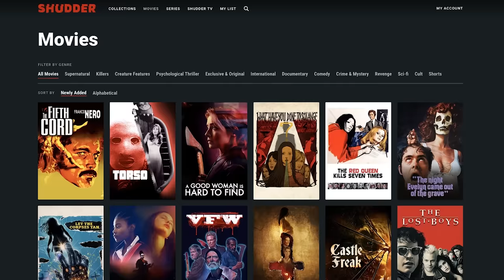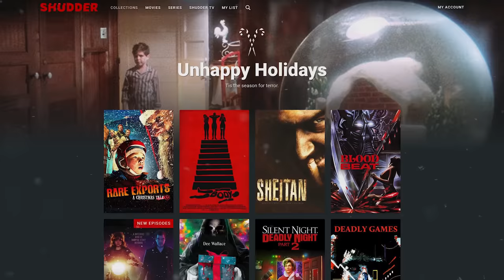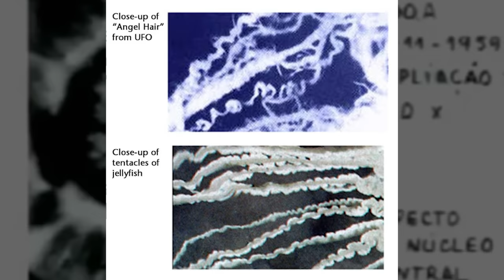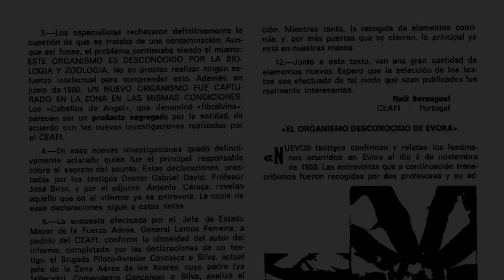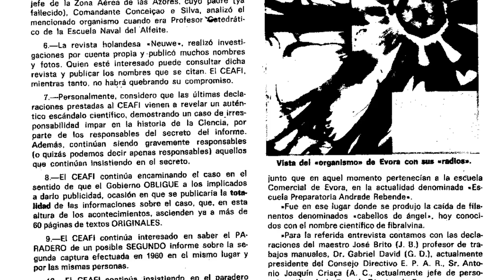4 Creepy Unsolved Mysteries that Belong in the X-Files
This channel specialises in narrating scary true stories. They are mostly collected from Reddit forums and 2chan, as well as from viewer submissions. They are similar to other channels such as Mr Nightmare and Letsread! I also do the occasional creepy pasta and countdown list.

Kiwi Grenadier
Mark Furnish
Leonardo Martinez
Hungry&hammeredBetch
Aura dragon1
TheOnlyDorita
LORD210
Azrael Warakai
Silas Gheist
Mathew J. Bower
Alba Medrano
Amanda Hanson
Hamish Kay
Infamous-senpapi
ghostsiren
Connor Louthan
Kelly rocco
Shandi Wallace
Darius Saffaie
Kelly Rocco
Nadine
Alicia L
Michael Moon
Phantom Knight
Ellisa Gaul
bansidheaz
Sloane Crawford
Sarah Ramirez
AnimeWimp
Martin Vatland
Gina Valera
ProCupidineNata
Philip Westre
Alex Greensall
Tom King
Charles Wilson
Monica Mendoza
Crawford K McDonald
Tequila Mockingbird
Bernadette Bodnar-Elston
Mrs YVONNE RANKIN
Horror Hoarder
Timothy Misodoulakis
Abbie Kimmel
Idris Valentine
Ricky Cowan Jr
brenda chapman
Cntply_Jr
bansidheaz
Carlos Villavicencio
Stephanie Hilst-Poland
Andrew Miller
Angela Chapman
Tatted Raven Barista
Angela Chapman
Elizabeth Gonzalez
Alana Pons
Keith Hoffmaster
Kimberly slavik
Ruth O'Neal
Sarah Bunch
ElderYouth
Abbie Marillat
a.j.a.k.uk.1
Laura G. Smith
Kire
Jen M.-Child
Kristoffer Reinli
Taylor&Moncia Gruenkev
Hazel Whittaker
Spin211